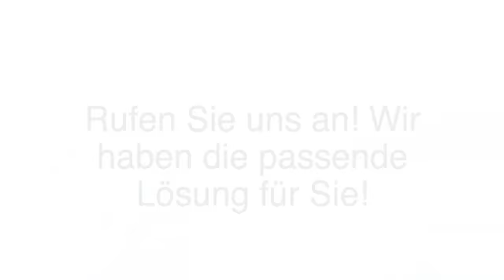Schlüsseldienste Bonn A&A Sicherheitstechnik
A&A Sicherheitstechnik in Bonn ist Ihre erste Wahl, wenn Sie nach Schlüsseldienste oder Schließanlagen suchen. Für mehr Informationen erreichen Sie uns unter der Telefonnummer (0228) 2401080 oder schauen Sie direkt vor Ort vorbei: Wesselstr. 8, 53113 Bonn. Besuchen Sie uns auch unter der oben genannten Webadresse!